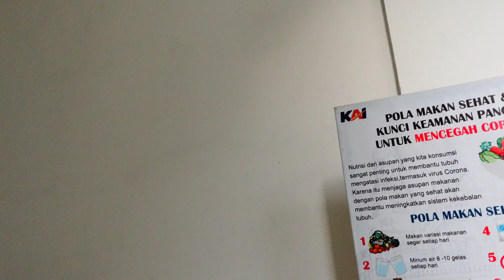The Haunting Beauty of Lawang Sewu, Central Java – A Tour Inside!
It was a holiday season and packed with visitors. However, I personally enjoyed my experience in the museum. I think it's considerably well-maintained and well-preserved. For example, the park were beautifully maintained and the historical parts of the buildings were displayed with information boards. There were also some exhibitions and events for visitors to enjoy while there were in the museum. I personally think it's very nice effort to keep the visitors entertained.